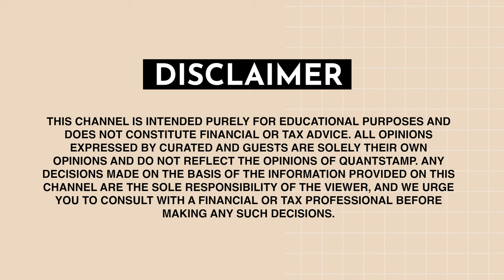How NFTs Will Become A Trillion Dollar Industry w/ AC from 6529 Capital | Curated EP26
In this episode AC from 6529 Capital sits down with Sabby and Tyler to share his views of NFTs and what the past, present, and future means for this technology. AC covers his journey into crypto, what is the metaverse and its impact on ordinary citizen’s lives, how memes represent global cultural artefacts, and the impact of NFTs on sport and art.

00:00 - Intro
00:50 - How AC got into crypto
06:30 - Artblocks from beginning to today
13:26 - Researching generative art
26:04 - What is the metaverse?
29:19 - What will ordinary people do in the metaverse
33:20 - IRL use cases for NFTs
35:53 - The Renaissance, Patrons, and Culture
45:05 - How NFTs will impact sports
47:10 - What’s happening at Art Basel
51:52 - Rapid Fire Questions